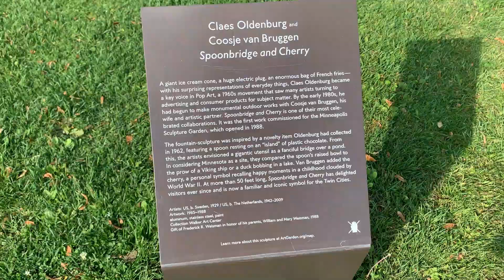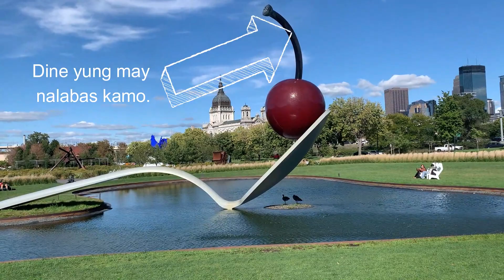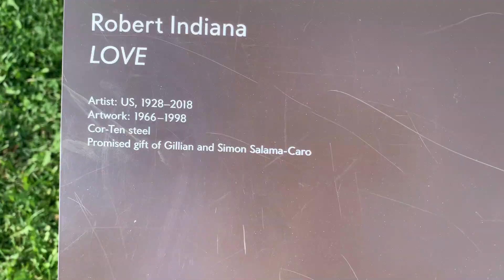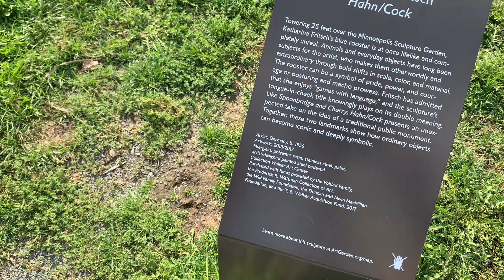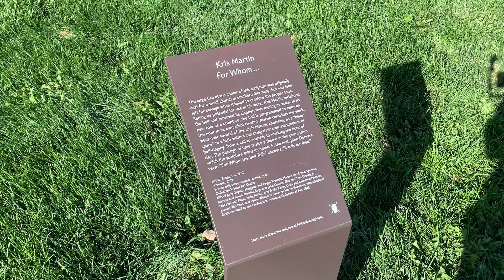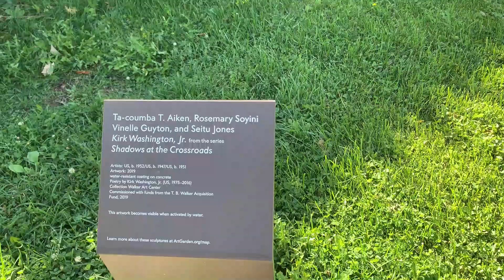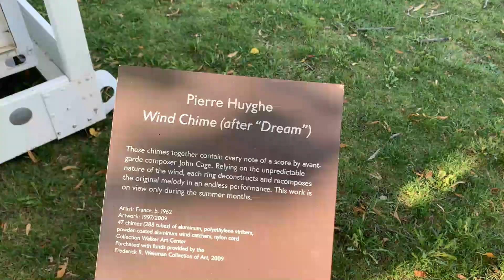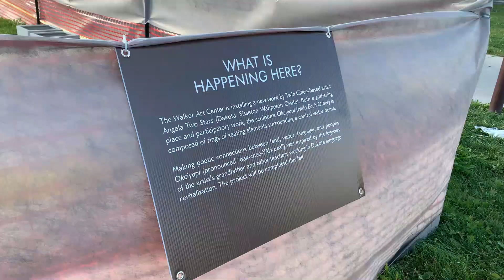Minneapolis Sculpture Garden | Spoonbridge and Cherry | World's largest spoon (and cherry)?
The Minneapolis Sculpture Garden is an 11-acre (4.5 ha) park in Minneapolis, Minnesota, in the United States.[1] It is located near the Walker Art Center, which operates it in coordination with the Minneapolis Park and Recreation Board.

Panoorin ang pagmamagandang ginawa namin dine. 😆

Abangan ang next vlog.
Special Thanks to my production team (may ganon? haha!)
Jellen
Arlan

EQUIPMENT: Iphone XR, Digipower Vlogging Kit